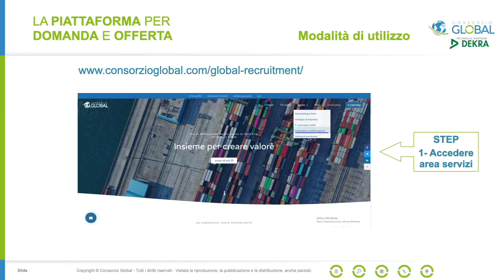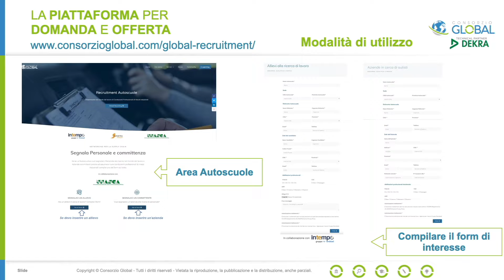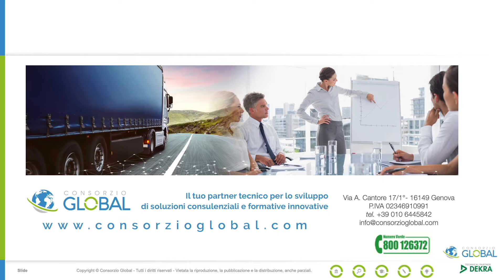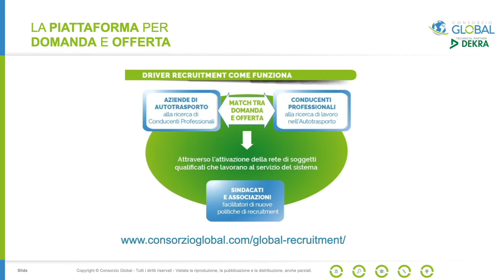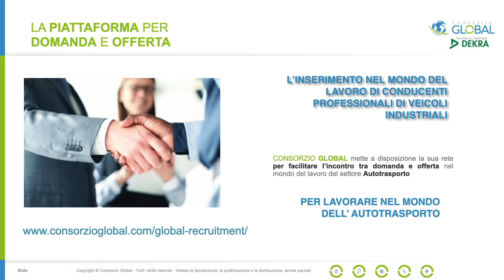Global Recruitment Intervista Shipping Italy febbraio 2022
Global web Tv Genova: Un nuovo canale informativo che vi terrà aggiornati settimanalmente con video, podcast e notizie con la mission di promuovere, anche dal punto di vista comunicativo, un nuovo modo di fare sistema, di creare cultura, di stimolare l’innovazione nella Supplychain del settore.

Consorzio Global si occupa da anni della creazione di reti multi-stakeholder, per consentire ai principali attori istituzionali, economici e sociali che sostengono la competitività della filiera di collaborare alla ricerca di soluzioni comuni.

La crescita sociale, organizzativa e tecnologica di tutte le imprese, lo sviluppo della città e la riscoperta delle tradizioni culturali e sociali saranno il filo conduttore del palinsesto di programmazione della nostra Web Tv